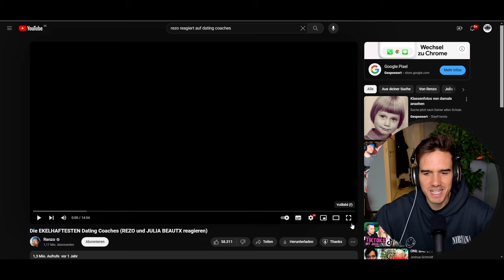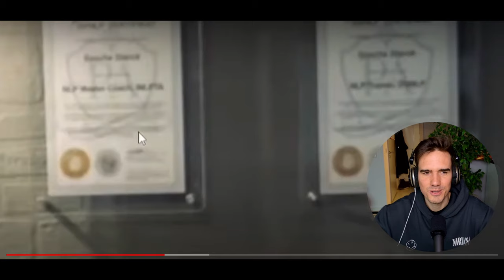Dating Coaches sind ekelhaft? Coach reagiert auf Rezo!